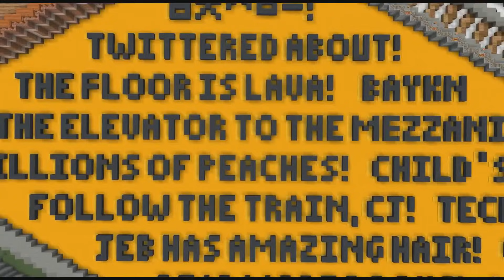10 Years Of Minecraft